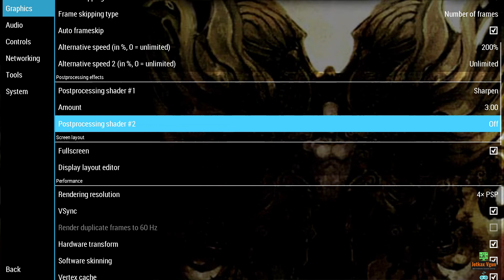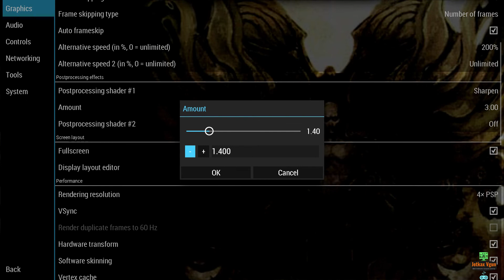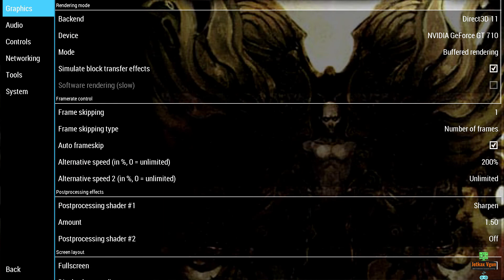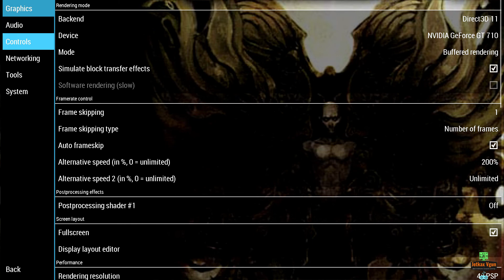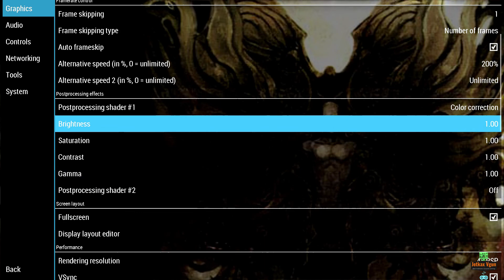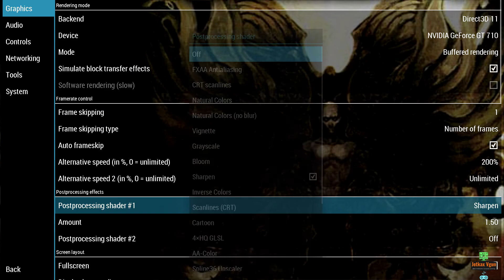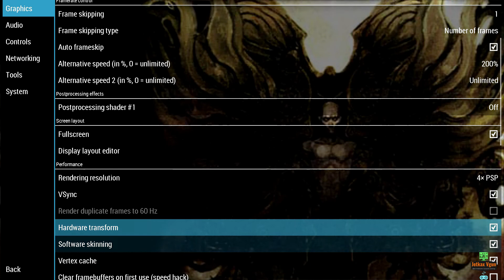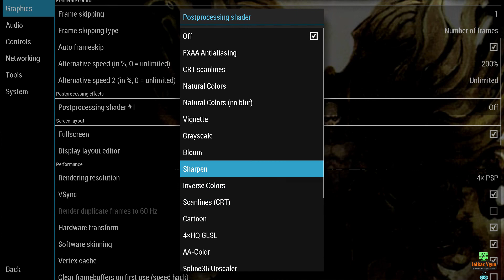01 Beginning The Ramparts The Harbour District Prince Persia Rival Swords Two Thrones Walkthrough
Game Walkthrough Playlist Full HD 60FPS 100% no commentary Lets play in 2024 PC Gamecube Dolphin
PPSSPP Android PCSX2 PS2 PS3 PS4 PS5 Gameplay Tutorial Showcasing all cutscenes movie edition,
all boss fights, side missions,life upgrades,all water fountains, outfits,costumes, all characters,
best moments, final boss true ending, secret ending.
For more Interesting Games like Resident Evil 4 Remake,      Resident Evil 6,
Resident Evil 5 Gold Edition,    Resident Evil 4 Original ,      Resident Evil 2 remake
Resident Evil 3 remake,      Resident Evil 7 Biohazard,       Resident Evil 8 Village,
Prince of Persia-1-Sands of Time,       Prince of Persia-2-Warrior Within(Revelations on PSP),
Prince of Persia-3-The Two Thrones(Rival Swords on PSP),       Prince of Persia-2008,
Prince of Persia-The Forgotten Sands(PSP),      Prince of Persia-The Forgotten Sands PC,
The Evil Within,      The Evil Within 2,       Batman Arkham Origins,       Batman Arkham Asylum
Batman Arkham City,      Batman Arkham Knight,       Gotham Knights
God of War,        God of War 2,       Siren,      Dead Space,       Devil May Cry 5 & many more,